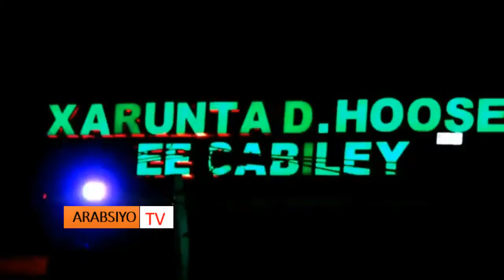TIRIIG AAN TUURTUUR U BAAHNAYN...!!!!